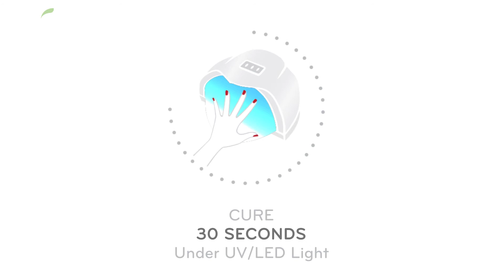Nail idea: LDS dipping powder - FC07 with LDS gel color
Completed your nails with our gel color 😍. With 9 different colors & smoothie texture, you'll get satisfied at the first of use.
💎 LET'S BE FRIENDS ON SOCIAL MEDIA 💎